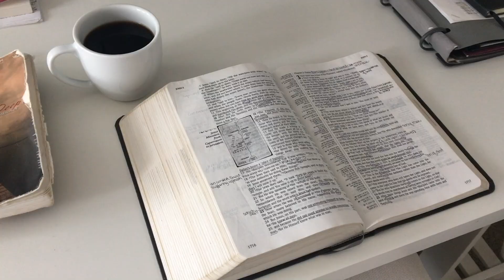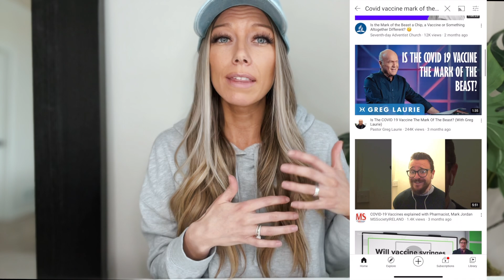Our Video got REMOVED! || How to Watch it & How Christians Should Respond to Cancel Culture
So you probably saw/heard that last week our video was removed! Well, in this video we will let you know how YOU can still watch it!

And don't worry, we are not leaving this platform! We are grateful that we can all connect here on YouTube and feel like that God is still using it!

But make sure to sign up for our email list just in case something like this or worse happens in the future. That way we can still reach you with content!

We also have a conversation about how Christians should respond to cancel culture and censorship in a Biblical way.

Bless you guys!

/ / ABOUT US

Hello! We are Ronnie and Mel & on this channel we help YOU find God & walk with Jesus in your everyday lives!

or at our Christian Clothing Store @markd_collective

To find us personally, you can find us here -
YouTube:  @Ronnie Faisst  or Modestly Mel

Keep going after God & we will talk soon!

/ / Additional LINKS

To give a tax-deductible donation to our ministry so we can continue helping people find & grow in God,

To be MARKD by God with our Christian Clothing/Lifestyle Brand, check out

To get our Prayer Pack, full of our favorite tools to help you pray,

If you are a new believer and want to know how to follow God, go

If you are struggling and need help from our Christian Counseling Partner,

To see all our favorite books & resources on any topic,

Any links to our favorite resources help support our non-profit ministry with a small commission at no additional cost to you and allows us to make more free content to change peoples lives for Christ.

Also, any resource recommendation is not an endorsement or agreement with any person or their ministry. It is just simply a resource that we personally found helpful.

We are not ordained pastors/licensed professionals, and are not meant to be your spiritual authority or a replacement for pastoral leadership and participation in the Church Body. We encourage everyone to be a part of the local Christian Church in your area and be under their spiritual covering. Or if you need deeper care, we encourage you to find a licensed Christian Counselor through our counseling partner who can help you walk into freedom in Christ! In the meantime, we just hope to be a brother, sister, friends along the way and give you some tools and encouragement as you grow in God.

Love & Blessings, Ronnie and Mel

/ / Music